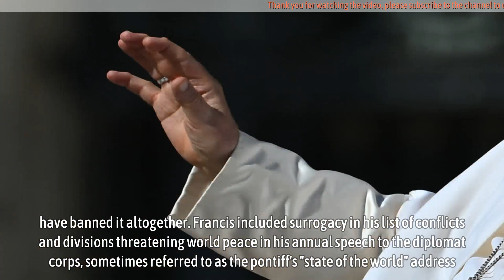Pope Francis blasts surrogacy as "deplorable" practice that turns a child into "an trafficking"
Pope Francis blasts surrogacy as "deplorable" practice that turns a child into "an object of trafficking".

Pope Francis on Monday called for surrogate motherhood to be banned worldwide, calling the practice of surrogacy "deplorable" and saying an unborn child "cannot be turned into an object of trafficking."

In a wide-ranging speech to ambassadors of the 184 countries that have diplomatic relations with the Vatican, the pope said surrogacy represented a grave violation of the dignity of the woman and the child and that it exploited surrogate mothers' financial circumstances.